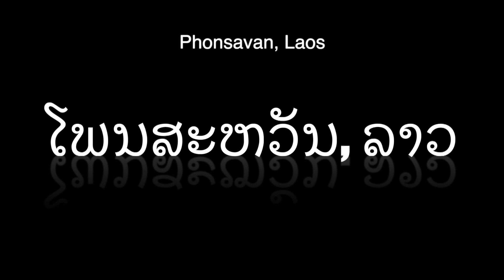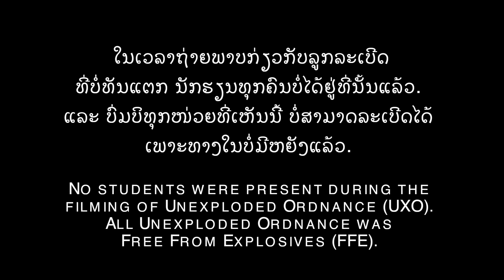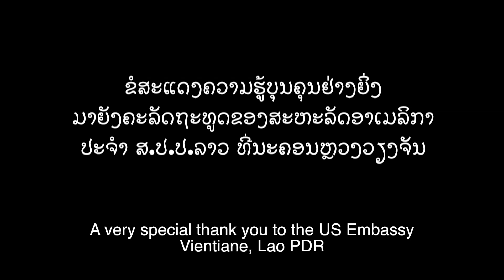Haam Jap (Don't Touch) UXO Awareness Film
Conceived, written and produced by the students of Lone Buffalo, the short film 'Haam Jap' is a Public Awareness Video designed to alert children in Laos (and worldwide) of the continued danger of Unexploded Ordnance.

The students wrote three scenarios in which bombies can maim or kill. They used props available in the classroom and local market to produce special effects, and shot the film on location in and around Phonsavan.

Film Director Teng Vue Fai Dang (18 at the time) said he wanted to create a film that would remind both children and adults that bombies are sadly both metaphorically and physically "in our roots" and will pose a danger for many years to come, especially in Xieng Khouang, the world’s most heavily bombed province.

The only shots not taken by the students were of the defused munitions, sinceit was deemed inappropriate for them to be near or handle actual UXO, even though it was all FFE (Free From Explosives)
The film was Executively Directed by Jon Witsell and James Thomas. This film was produced for and funded by the US State Department.

Lone Buffalo is an free English Language project in Phonsavan, North East Laos. The students who produced this film live in Xieng Khouang Province, the most heavily bomb contaminated province in the world.